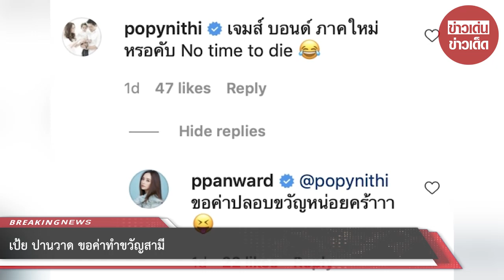เป้ย ปานวาด ขอค่าทำขวัญสามี